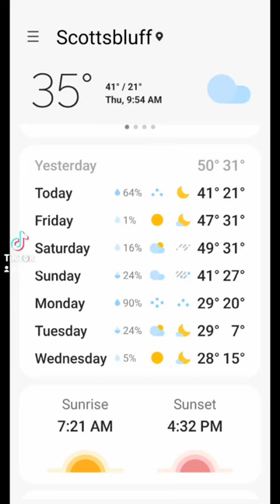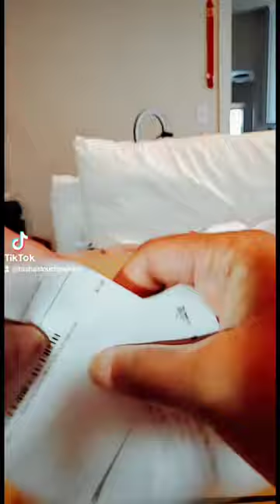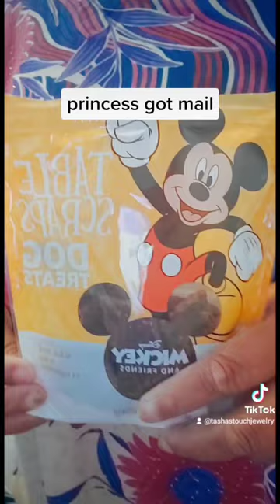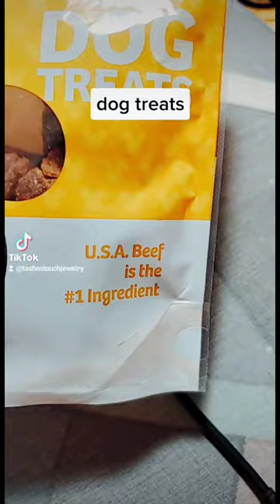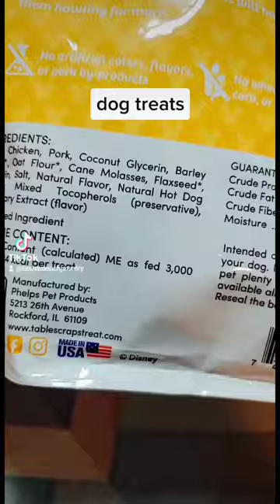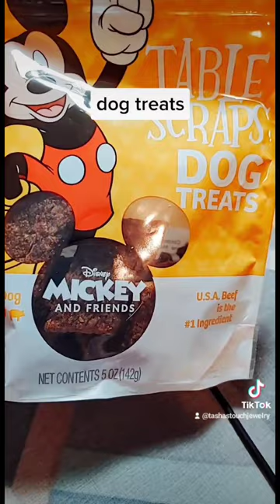have a glorious day i got a shovel